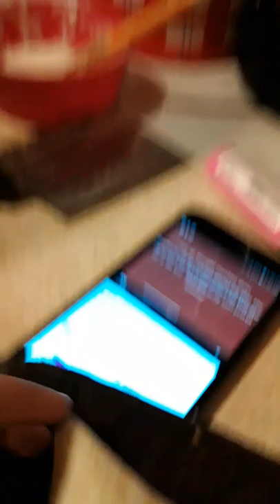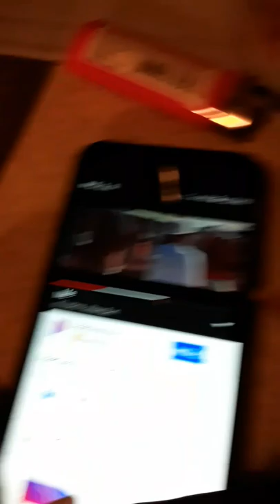Worlds best chef ever and stepmom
This woman is the best chef stepmom and friend  a girl can ask for